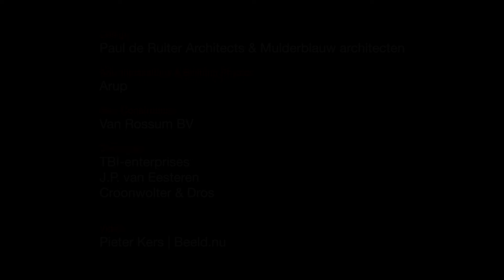EQ's Daniel Hilpert is looking into Amsterdam's new LEED certified QO Hotel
QO Amsterdam as featured in EQ Magazine - Sustainability - Green Lodging Abroad. Platinum LEED certified. Video by Pieter Kers and courtesy of Paul de Ruiter Architects